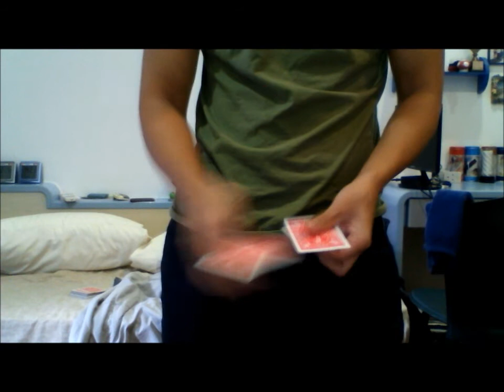Twisting the aces variation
twisting aces card trick